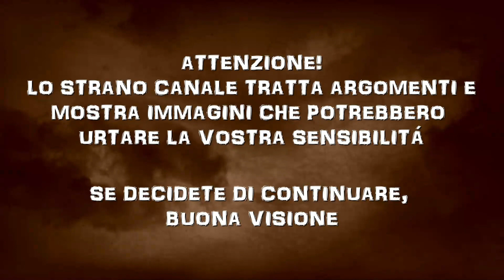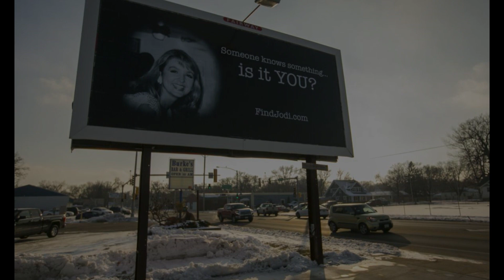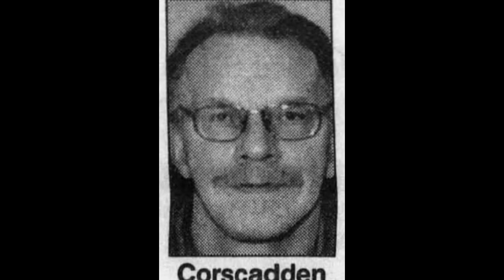JODI HUISENTRUIT: CHI L'HA RAPITA?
Jodi Huisentruit è una giornalista televisiva che ama il suo lavoro, una grande professionista. Eppure un giorno svanisce nel nulla. Chi l'ha rapita?

🔥Il mio romanzo horror/gotico "Aphelion"